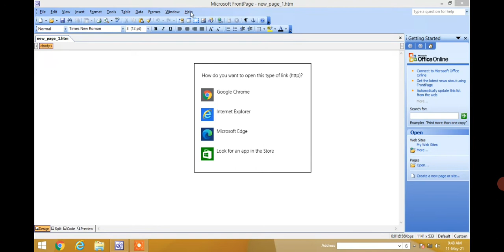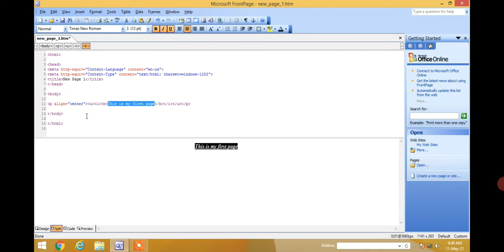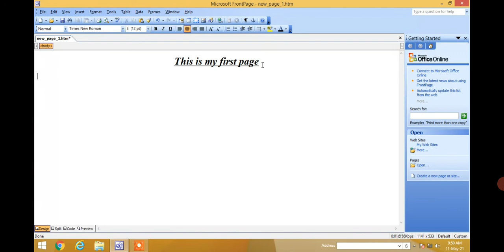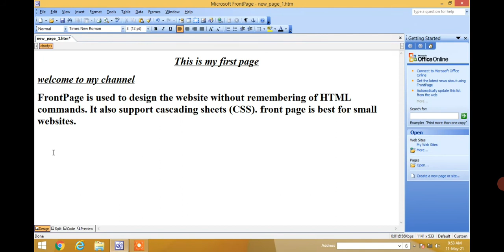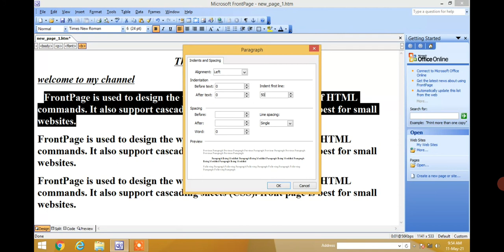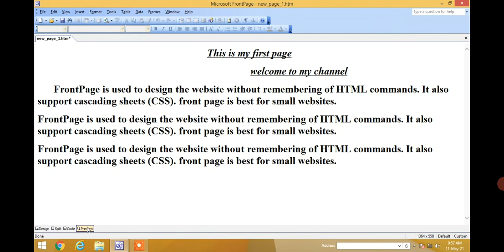1. Introduction to Microsoft Frontpage 2003 -inset text, edit, apply marquee